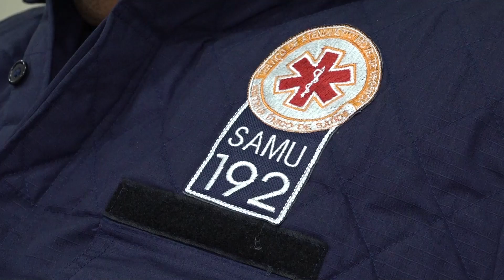Profissionais do Samu participam de treinamento em Tubarão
Os socorristas do Samu aqui de Tubarão, junto com os profissionais de Laguna e Braço do Norte, participaram de uma capacitação de educação continuada no último sábado (17).